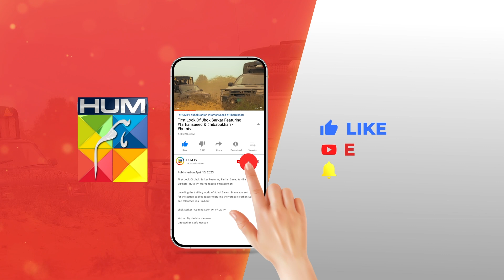Kitni Khoobsurat Ho Tum !! zainbaig zainabshabbir - Fareb - HUM TV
Fareb - Episode 07 - 18th June 2023 - [ Zain Baig, Zainab Shabbir , Maria Wasti ] HUM TV